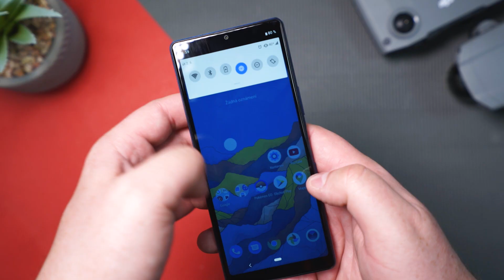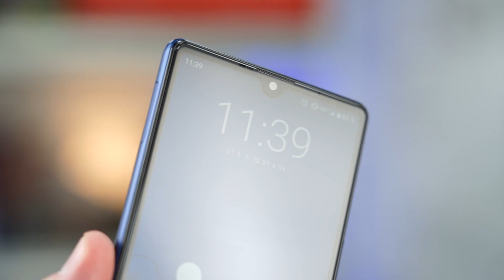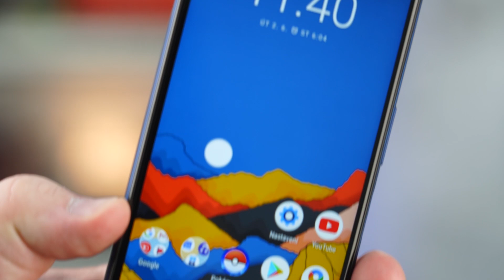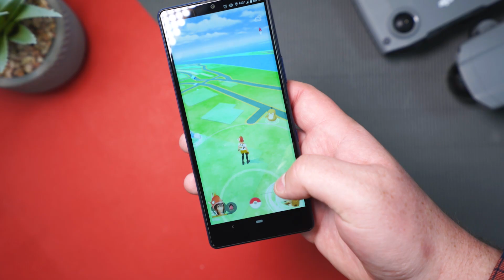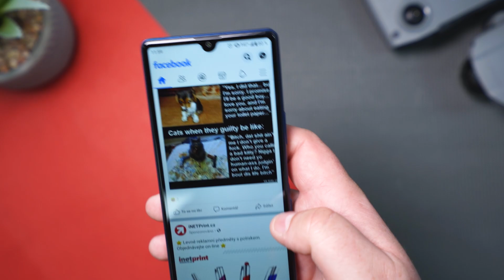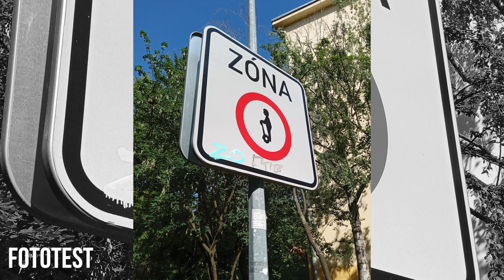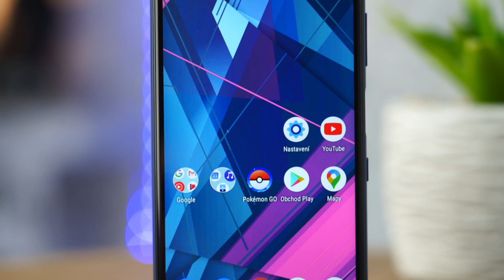Sony Xperia L4 : Levná a povedená Xperia za pár korun! (RECENZE #1153)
Telefony Sony Xperia obvykle patří mezi ty dražší. Sony ale vyrábí i levné a dostupné telefony, jako Sony Xperia L4. Jak se s ní pracuje? Jaké kompromisy u ní najdeme?

📌 Obsah:
00:00 - Představení nového low-end budget telefonu Xperia L4
00:48 - Vzhled, zpracování a výbava telefonu (plastové pádlovité tělo)
02:26 - 6.2" HD+ LCD Displej
03:35 - Výkon Xperie L4 - Jde to!
04:13 - Android 9 bez nadstavby
04:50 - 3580mAh Baterka s podporou PD
05:13 - Fotky a video (13/5/2Mp snímače)
06:17 - Závěr a shrnutí